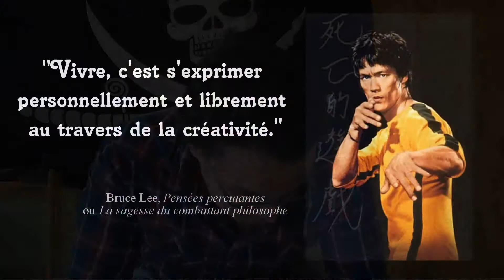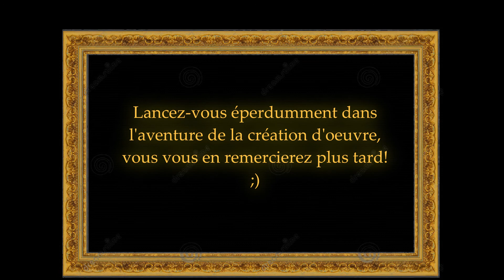La Grande Volonté Derrière la Création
Aujourd'hui nous allons à la base de la création en cherchant à expliquer le plus complètement possible la volonté profonde qu'il y à vers notre envie de créer des œuvres !
J'espère vous motiver à vous y mettre!

Rejoignez-nous en vous abonnant afin de créer une communauté de créateurs indépendants ou nous pourrons partager et nous motiver, nous soutenir tous ensembles!
Blog et discord disponibles plus bas avec du contenu exclu et un accès à la communauté ultra pratique.

Musique utilisée : Sigma de Epic Soul Factory